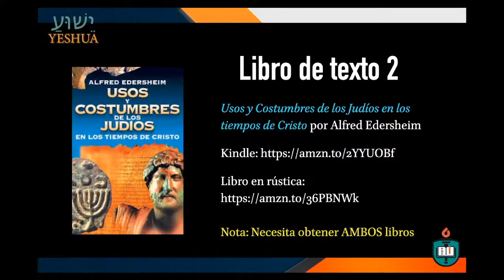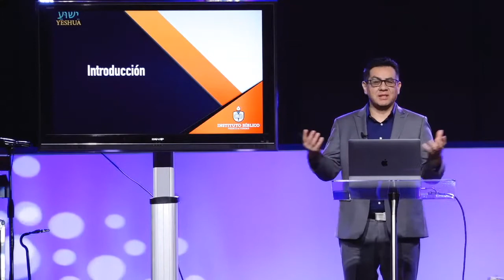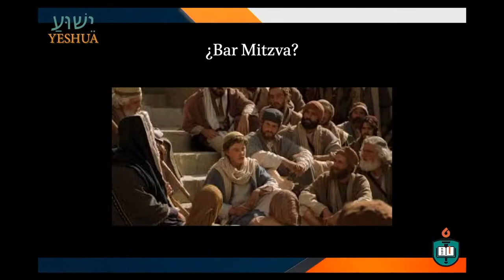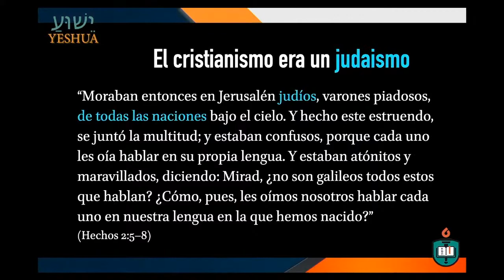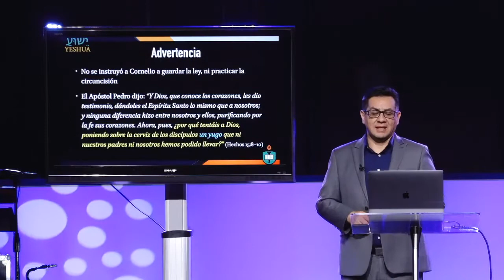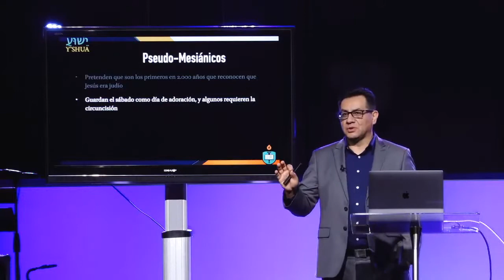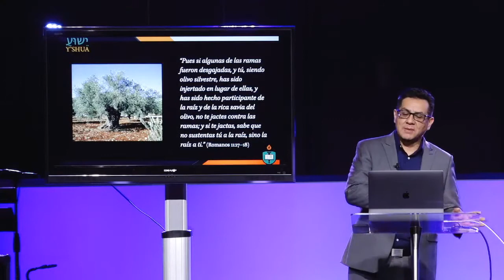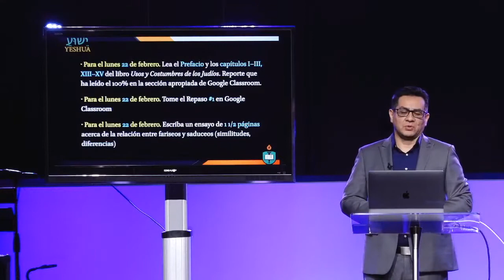The Jewish Roots of Jesus and the Church — Fountain of Truth Bible Institute